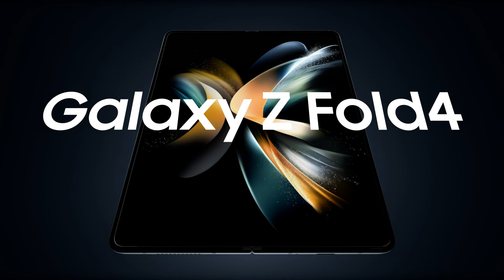Galaxy Z Fold4: Afsløring | Samsung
Vi præsenterer den nye Galaxy Z Fold4. Designet til at hæve baren mere end nogensinde før. Udfold din verden. Læs mere